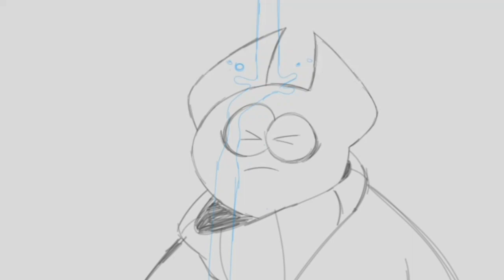he drink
audio I found on tiktok

character by Sr Pelo
animation by ScarlettAnimatez (me)